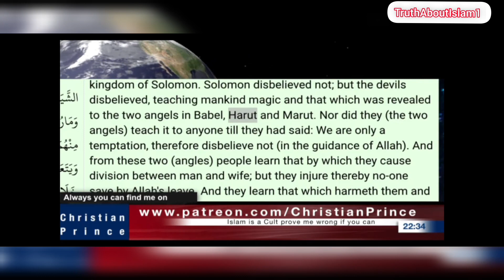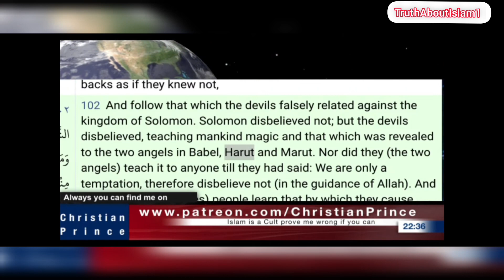Ex-Muslim Amir's Testimony "Islam Is Fear" | Christian Prince (2023)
You will also be able to access my community page, where I post Islamic References such as Verses, Hadiths etc on an Instagram sized post.

🔴I have also Colour Coded the Thumbnails of each video & added them to Playlists which best suit their topics; making it easier for you to quickly find the topic you're looking for:

🔴The Following Colours Are:
Brown: Muhammad/Islamic Teachings
Dark Green: Allah
Light Green: Fictional/Stolen Stories
Red: Women
Pink: Scientific Miracles
Purple: Solomon In Islam
Black: Kaaba
Dark Blue: Racism/ Slavery
White: Christianity In Islam
Thumbnails With Pics: CP's Full Debates